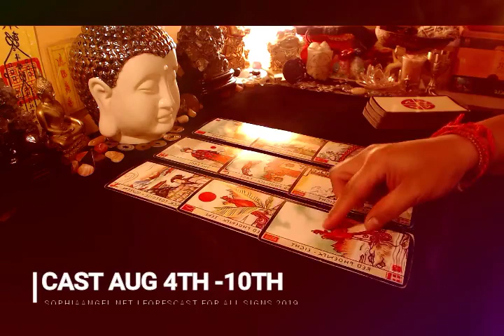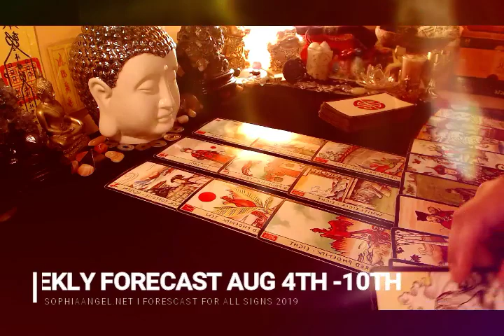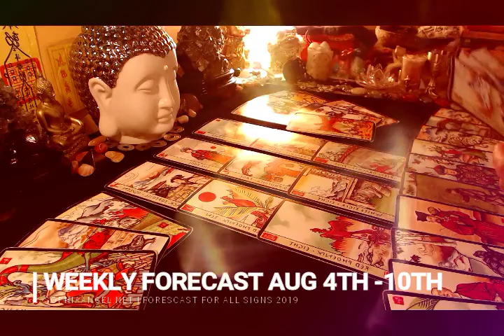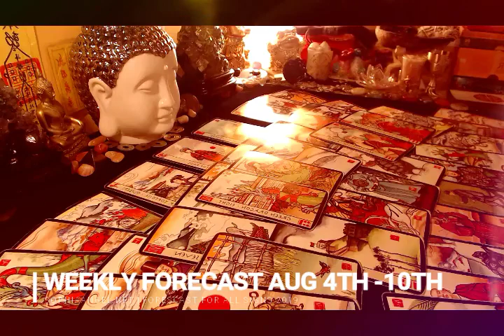LEO WEEKLY FORECAST AUG 4TH 10TH DRUMROLL LEO EXCITINGLY BIZAARE WEEK FOR YOU